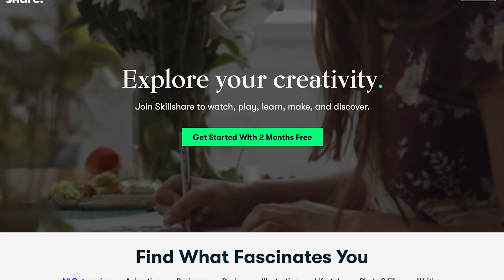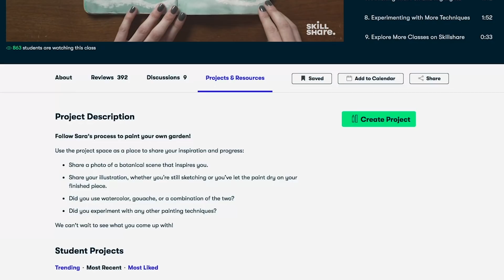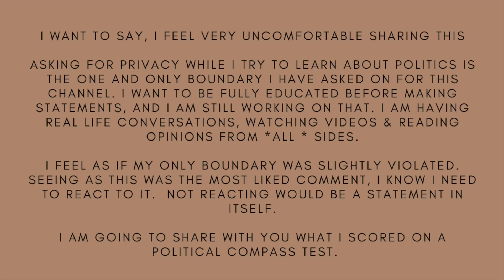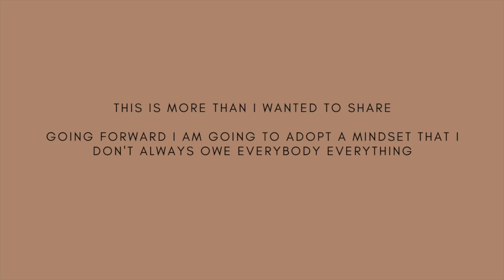reacting to your VERY honest assumptions... things get a little emotional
Christiane Smith
600 Lincoln Ave

~SHOP~

FAQ:
~Do you have pets? YES! A rescue pupper named Max & a turtle named Potato :-)